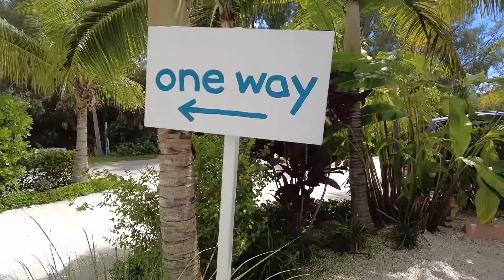Whitneys LBK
Yesterday I had a chance to visit whitneys and I was not disappointed. The service, environmental and food was incredible. i highly recommended to stop by if your in the area of Florida.